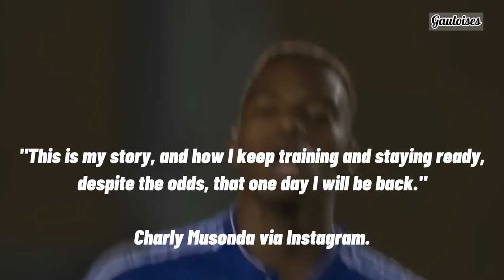Charly Musonda | Road to recovery | Biography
Charly Musonda joined Chelsea on June 2012 as well with his two brothers, Lamisha Musonda and Tika Musonda from RSC Anderlecht academy at aged 16 years old. Despite his skillset and ability in his two feet, Charly Musonda has tough period to fulfilling his potential, mainly because his repetitive knee injury.

On August 2019, Charly Musonda has picked knee injury after get stamped by Royal Antwerp centre back, Abdoulaye Seck in friendly match, then he was forced to have knee surgery in Belgium, thus get missed entirely 15 month since that.

Here his inspiration story, how Charly Musonda dealing with his injury, both mentally and physically.

All credit going to related source.